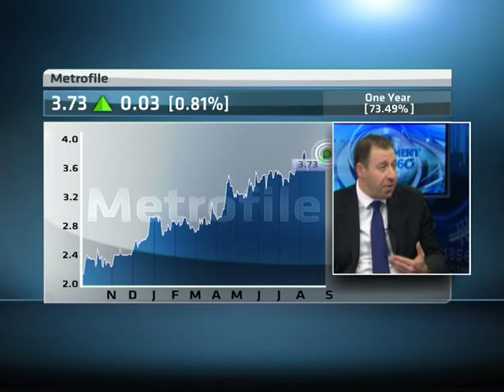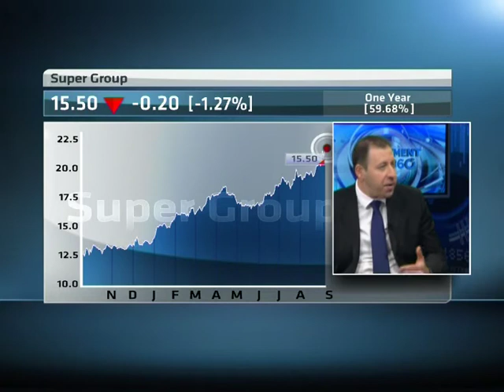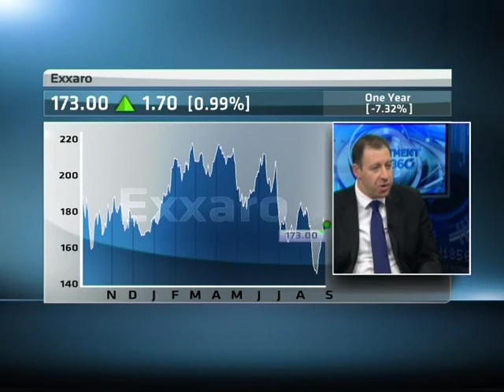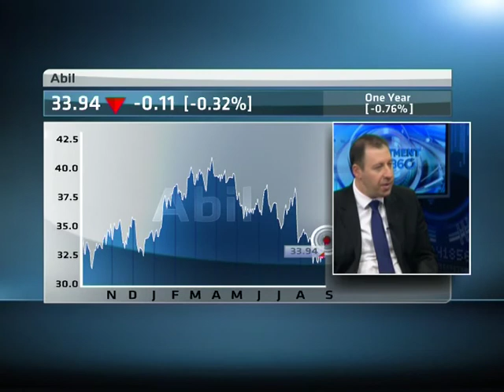Short-term Impact of Middle East Politics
There are six catalysts being watched that will determine the short-term direction markets will take. One of these is the political developments in the Middle East. Joining ABN's Bronwyn Nielsen is Daniel Roy from Trillian Asset Management.